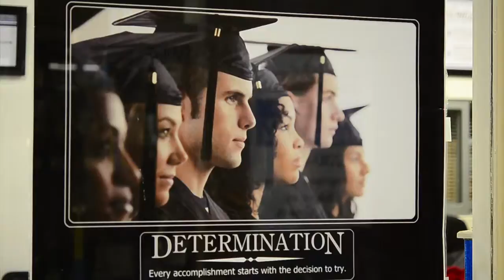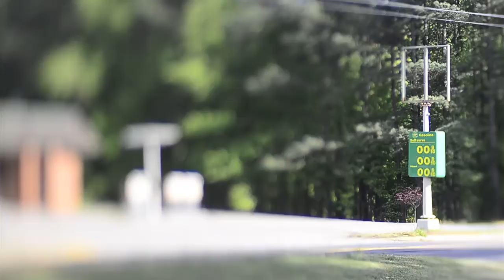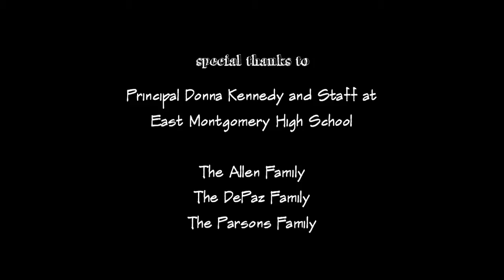The Next Chapter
A portrait of four high school seniors—Nick Allen, Esbeida DePaz, Sean Maness, and Anthony Parsons—and how their growth in the small town of Star has shaped their paths as they embark on the next stage of their lives. Jameka Autry is a photographer and filmmaker raised in Durham North Carolina.  After finding a new love and appreciation for documentary film while at CDS, she is working on her first feature film. She gives her most heartfelt thanks to the seniors at East Montgomery High School and their families for sharing their stories.